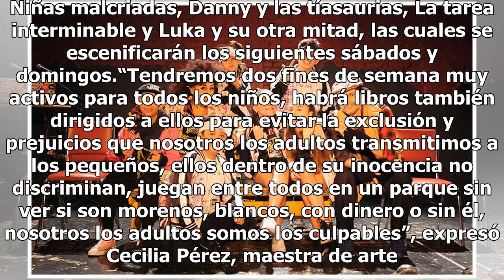Carpa El Vicio presentará cabaret para niños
Con la intención de que los niños crezcan sin prejuicios, libres de pensamiento y acción, este próximo 1, 2, 8 y 9 de diciembre la Carpa El Vicio en Coyoacán presentará varias actividades dentro del denominado Cabaret para niños, que busca fomentar también la inclusión y la diversidad. Las obrasque ...